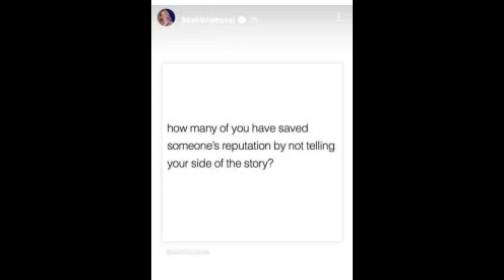“Sa prej jush kanë shpëtuar të tjerët?!” Ups Trixa diçka do të thotë…